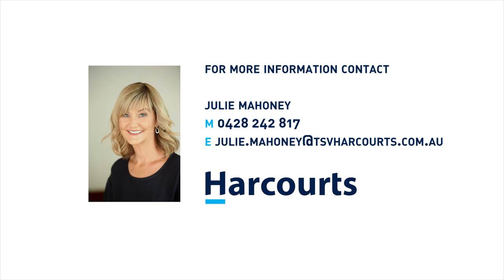9 Cleveland Terrace, North Ward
Relinquishing an Iconic Townsville Property
Nine Cleveland Terrace encompasses world class ocean views and sits atop an unparalleled 3656 meters over two allotments with two street frontages. Originally built for Colonel North and secured by local business visionaries Max and Phoebe Short in 1973, this iconic Californian Bungalow C1936 presents an opportunity rarely offered in the market. The home itself has been beautifully maintained and offers magnificent entertaining spaces both formal and informal, while the veranda and impressive level manicured lawn have hosted many a social occasion. However, accolades must be given to the retention of character detailing, solidarity of construction and extensions honouring its incredible positioning encompassing panoramic views of the Pallarenda sweep, Magnetic Island and Castle Hill. This home is truly a rare offering; it lends itself to future development (STCA) or for the next family and generations to follow.